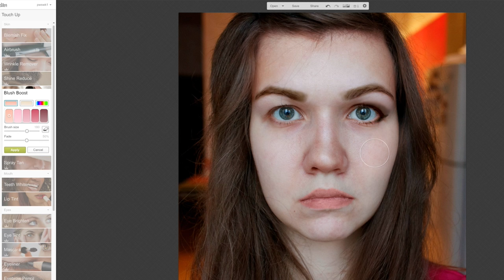Коррекция "грустных глаз". Ваши лица: Выпуск 2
В этом видео я схематически покажу как скорректировать эффект "грустных глаз".

Если вы заинтересовались, сделайтесь фото своего лица в анфас (можно нанести тональную основу, но глаза/губы/щеки не красить) и присылайте мне на имейл .

ТЕМА ПИСЬМА: ЗАЯВКА НА ПРОЕКТ "ВАШИ ЛИЦА"

ТЕКСТ ПИСЬМА: "Присланные вам фотографии для проекта "ваши лица" являются лично моими. Я так же понимаю что мое фото будет обработано в графическом редакторе и показано на канале BeautybenefitsTV. Я не возражаю насчет любых комментариев к фото и не претендую на финансовые средства, заработанные от показа рекламы во время показа видео с участием моего фото."

Так же в тексте письма можете описать свои "проблемы", что у вас не получается и что бы вы хотели получить от макияжа.

С нетерпением жду ваши фото!